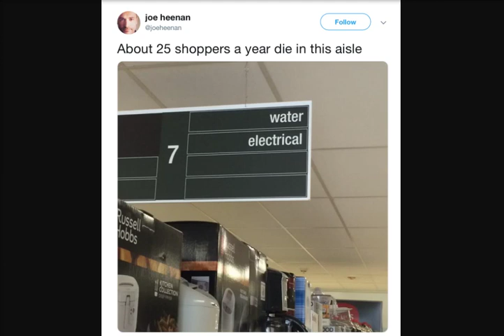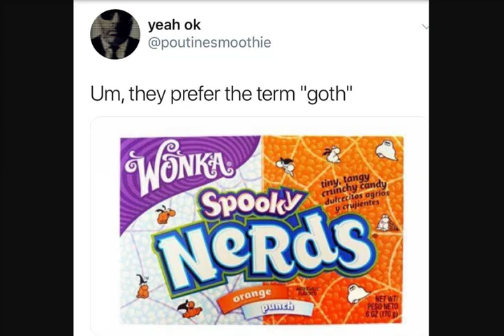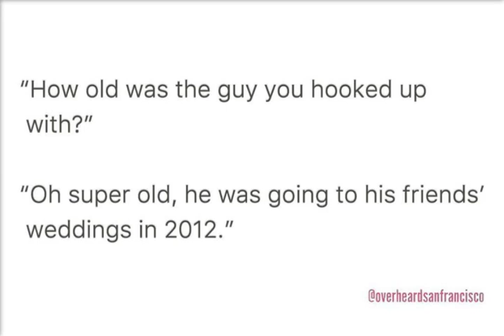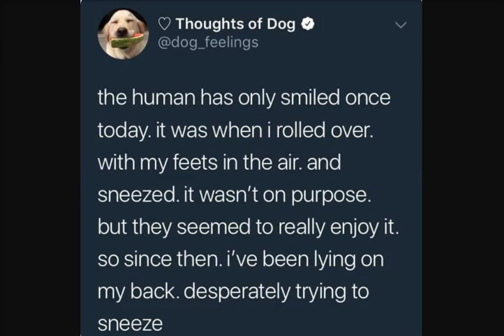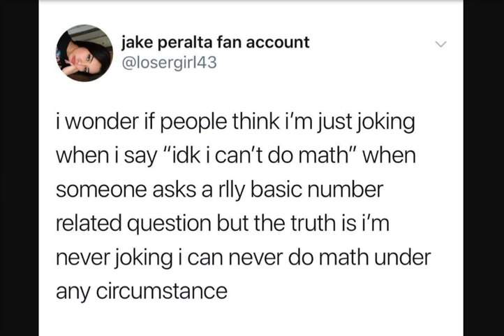Some random meme dump for you 1